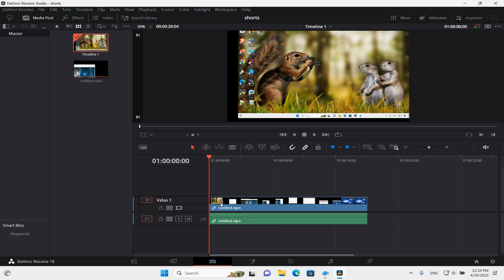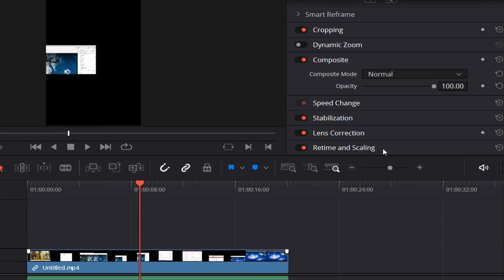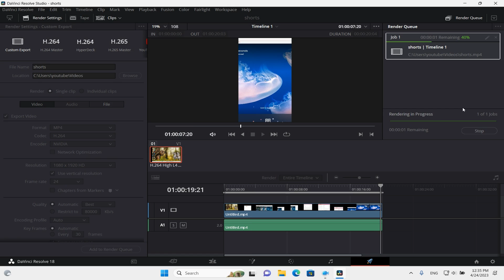davinci resolve how to make youtube shorts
how to make youtube shorts in Davinci resolve
You want to learn how to make youtube shorts in Davinci resolve so this movie tutorial is for you.
A totally comprehensive tutorial on how to make youtube shorts in Davinci resolve on your laptop or PC, computer, instance, or so on. In this tutorial, you create a project, reverse vertical resolution to 9x16 format, scale-fill your video, and finish rendering and exporting the movie!

0:00 davinci resolve how to make youtube shorts
0:10 create project
0:50 Use vertical resolution
1:24 scaling fill
1:47 rendering